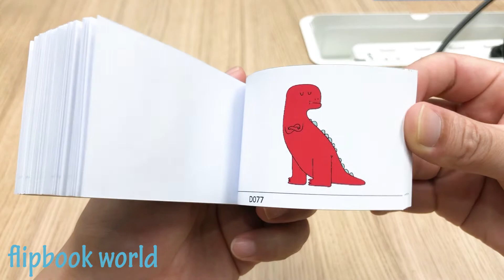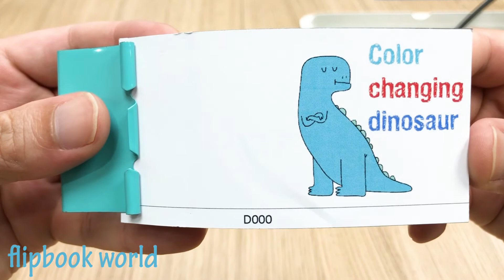How to make a dinosaur cartoon flip book?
This is a cartoon flip book about dinosaur, very interesting